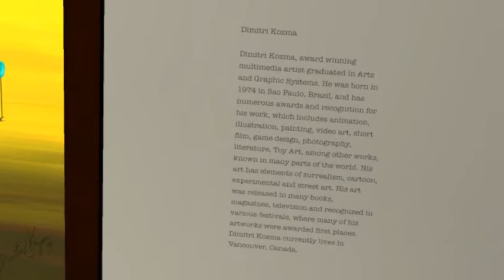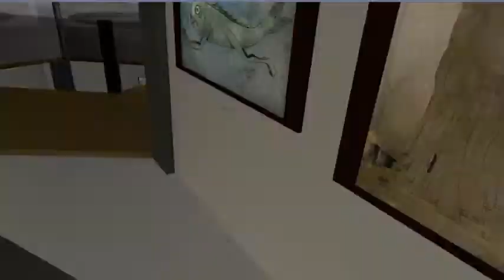Infinite Art Museum - Dimitri Kozma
DIMITRI KOZMA

Dimitri Kozma, award winning multimedia artist graduated in Arts and Graphic Systems. He was born in 1974 in Sao Paulo, Brazil, and has numerous awards and recognition for his work, which includes animation, illustration, painting, video art, short film, game design, photography, literature, Toy Art, among other works, known in many parts of the world.

His art has elements of surrealism, cartoon, experimental and street art. His art was released in many books, magazines, television and recognized in various festivals, where many of his artworks were awarded first places. Dimitri Kozma currently lives in Vancouver, Canada.

Follow on Twitter: @InfiniteArtMuse